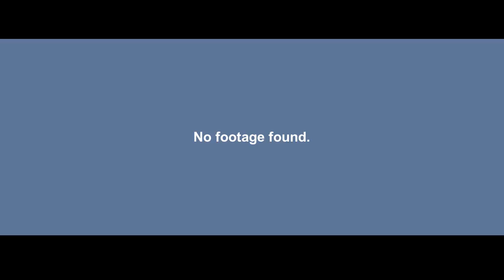Shochiku Co., Ltd. logo [trailer] (1973, deteriorated print)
From the trailer of としごろ (1973). The Shochiku 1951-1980 trailer logo is barely seen a bit but it's from a 35mm old film that color faded (red-gold) on a deteriorated film reel.